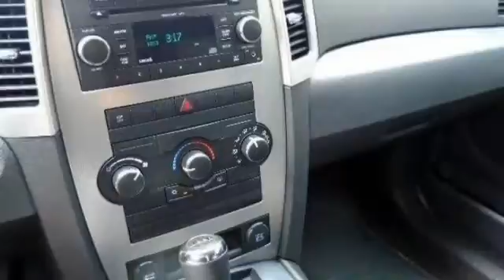2009 Jeep Grand Cherokee Laredo Egg Harbor Township NJ 08234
2009 Jeep Grand Cherokee Laredo